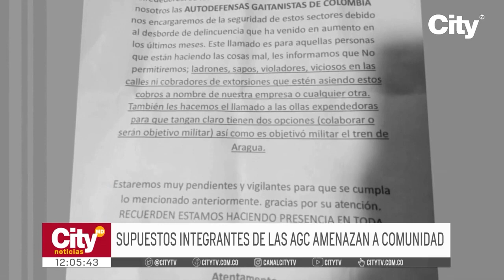Presuntos miembros de las Autodefensas Gaitanistas generan temor en Ciudad Bolívar | CityTv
Videos en los cuales presuntos integrantes de las Autodefensas Gaitanistas de Colombia realizan ráfagas de disparos con un fusil desde una zona periférica de esta localidad. Todos los detalles a continuación.